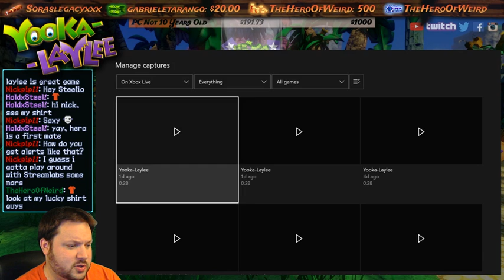Yooka-Laylee - Part 44: Ghosts and Hats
Trying to find some ghosts and snowman hats. This is part 44 of our Twitch LIVE stream of Yooka-Laylee on the XBox One!

This was from July 11th '17